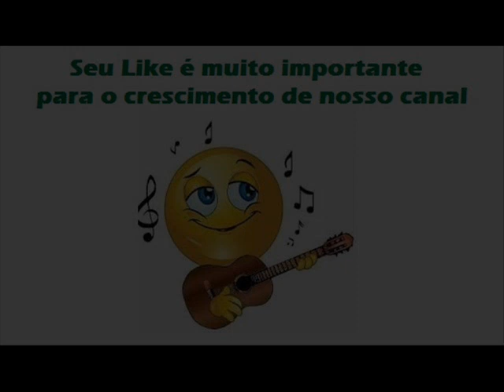07 Saudade Doída - Fábio e Freire - Porta Encostada (1985)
Fábio e Freire - Porta Encostada (1985)